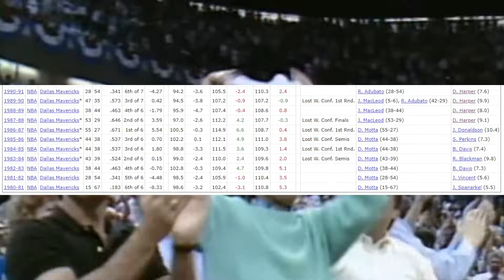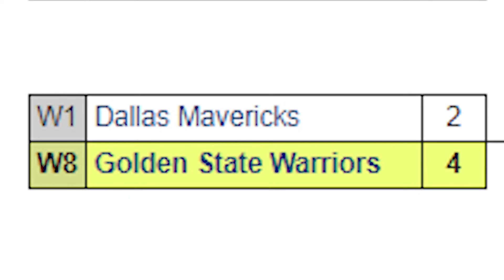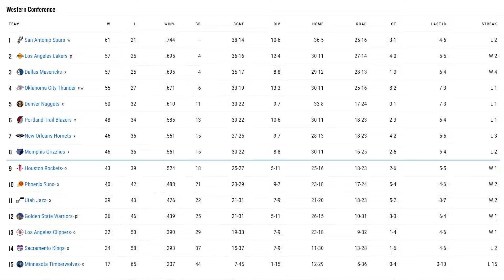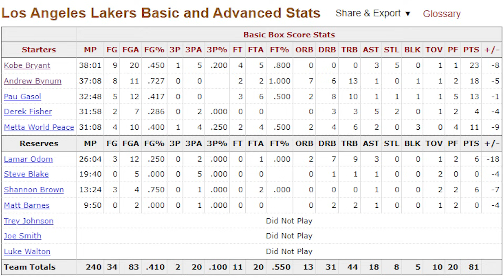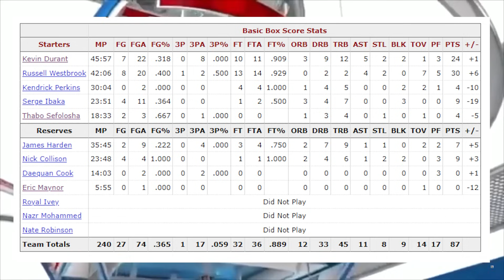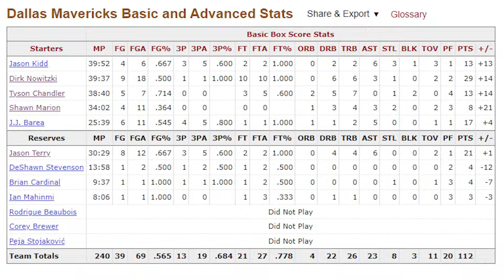The 2011 Mavericks Magical Title Run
Sorry LeBron fans. Thank you guys as always for watching, LOVE Y'ALL